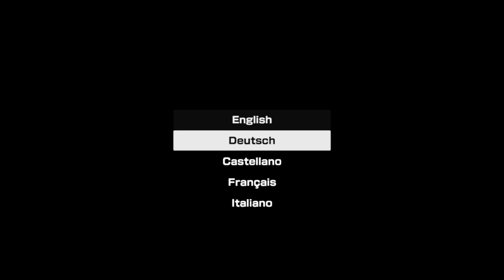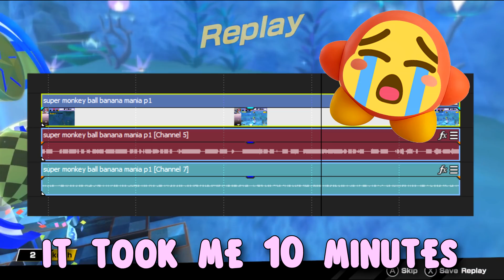Super Stupid Monkey Ball: Banana Mania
I attempted to become the ultimate monkey baller by playing Super Monkey Ball: Banana Mania's story mode, and it was really freaking difficult.

Big thanks to all my Patrons for the support!
$5 - JoBot.11